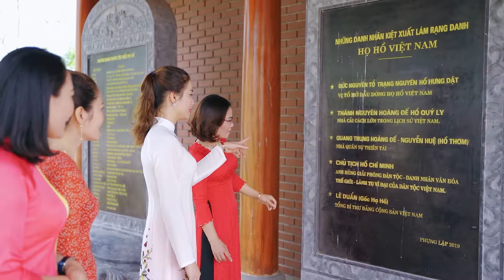GIẢI NHÌ CUỘC THI DÂN VŨ TỈNH NGHỆ AN - HUYỆN QUỲNH LƯU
HỘI THI DÂN VŨ: “Vũ điệu khỏe, đẹp”
HỘI LHPN HUYỆN QUỲNH LƯU
1. Bài mẫu: XINH TƯƠI VIỆT NAM Tác giả: Nguyễn Hồng Thuận Biên đạo múa: Phan Thanh Lam
2. Bài tự chọn: GẶP NHAU GIỮA RỪNG MƠ Tác giả: Bảo Chung Biên đạo: Câu lạc bộ Dân vũ Quỳnh Lưu
Biểu diễn: Câu lạc bộ Dân vũ Quỳnh Lưu
Quay phim : Viết Dũng - 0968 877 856